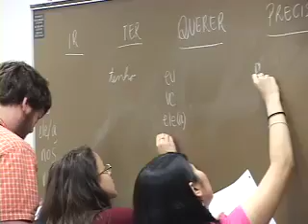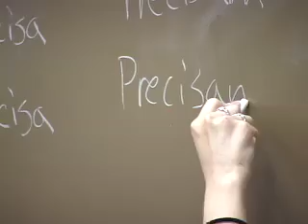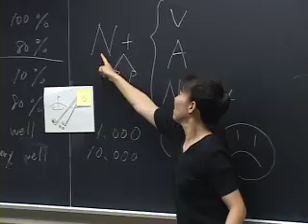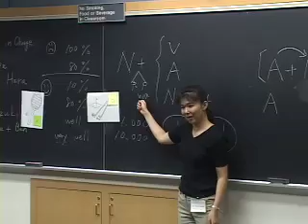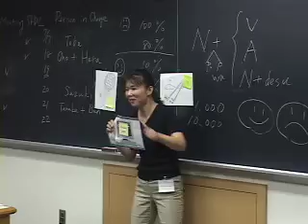PA Governor's School for International Studies p4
World Languages at PGSIS